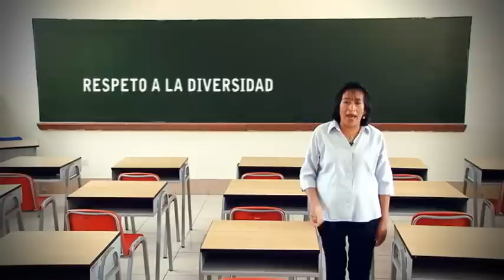Buen maestro...te cambia la vida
Este es un reconocimiento a los miles de maestros peruanos que todos los días cambian para bien la vida de sus alumnos. BuenInicio2014.